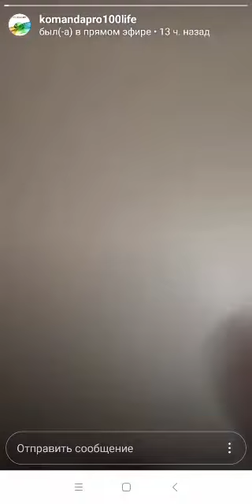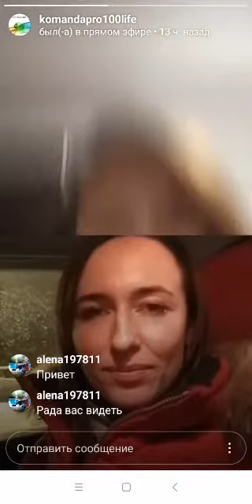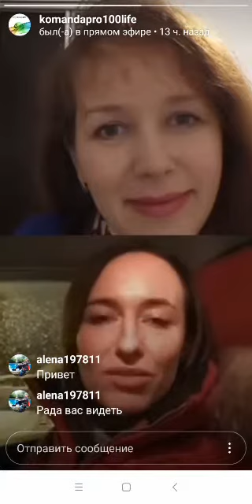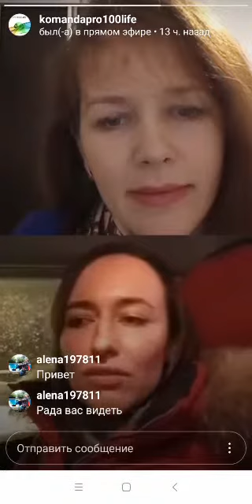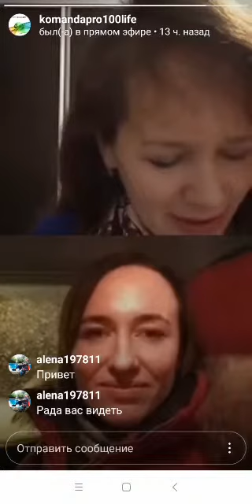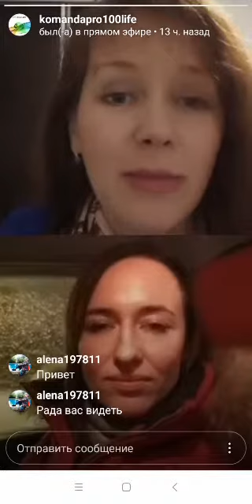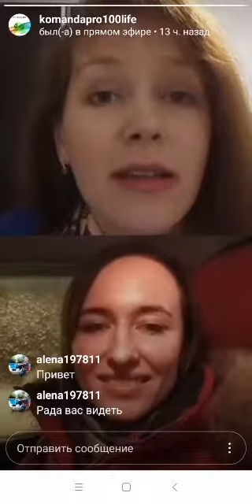Внешняя или внутренняя мотивация ? Какая работает? Прямой эфир с Ксенией Кувшиновой.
Результат - это труд!